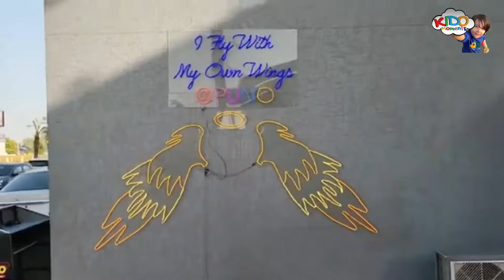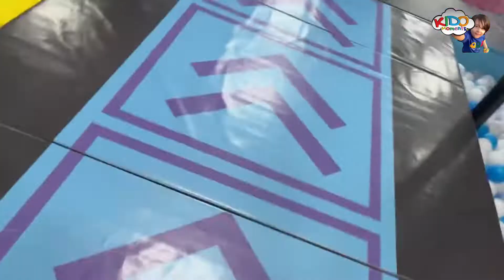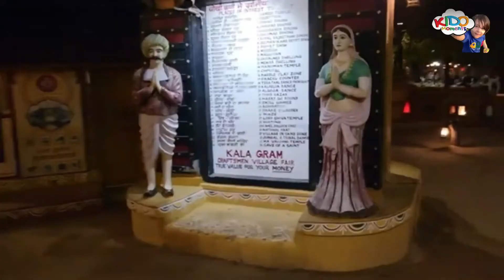PUNO 2022 | Best Place to visit in Rajasthan for KIDS | Puno Jaipur Vlog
PUNO JAIPUR | PUNO ADVENTURE ARENA 2022 | Best Place to visit in Rajasthan 4 KIDS | VLOG 73

Kido Moments hindi Vlogs

Hello Friends ! This is Daily Hindi Vlog 73. We were in Jaipur and wanted to visit places in jaipur, but it was very hot, hence we decided to go to a Kid loving place which is Air Conditioned. We went to Puno Adventure Arena. It is one of best places to visit in Jaipur. Kids and Adults will both enjoy the place. there is also a restaurant there.

PUNO ADDRESS: Fantasy Square 192-196,Dr. Rajendra Prasad Nagar'A Near 200 ft. bypass, Ajmer Rd, Jaipur, Rajasthan 302019

Kido moments is our  daily lifestyle vlog channel... Navin is my husband ,Kido is my 4 year old daughter and Yonel(Mango) is my 1 years son .we live in an Indian joint family in Kolkata. Vivaan Angel and Aanav are other Kids in our family. We are sharing our daily real life with you guys on this channel.

Your Question:-
Best Place to visit in rajasthan 2022
Best place to visit in jaipur for kids?
Who is the owner of Puno Adventure Arena jaipur
What is the price of Puno in Jaipur?
What is waiver form Puno?
First adventure park in jaipur
first Tampoline park in rajashthan
Puno ticket price
Puno timing
Puno Vlogs
Female Vlogger
Daily vlogs
What is daily vlogs?
Who is India's best 2022 Vlogger?
Who is best Hindi YouTuber?
Who is most popular family Vlogger?
kids daily vlog hindi
Female Vlogger

Thankyou so much friends for all the love and support.

Your support is helping us in growing each day better.

Keep showering your love on us .THANKYOU VERY MUCH